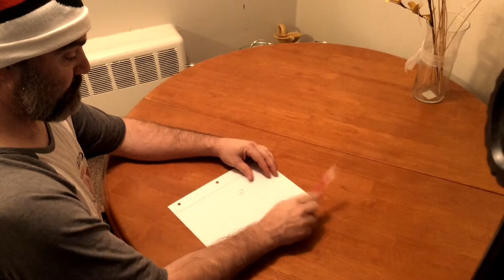Classic Rip Off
Made with an Apple IPAD and Apple iPad apps like iMovie, GarageBand and a few others.